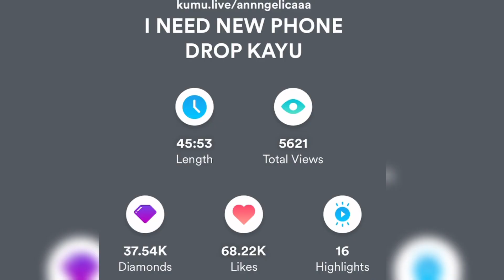🏳️‍🌈anggayle🏳️‍🌈 may Alikabok na naman 😅